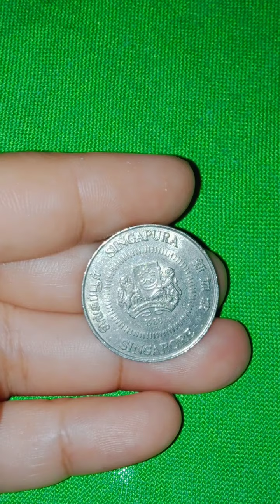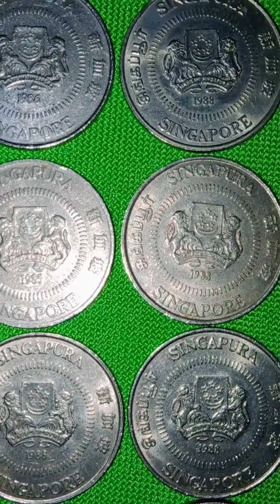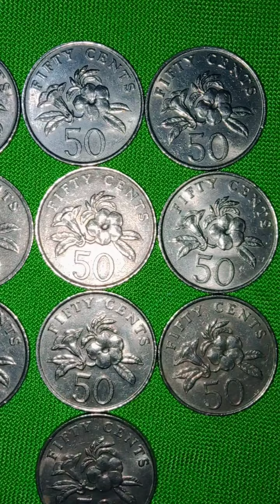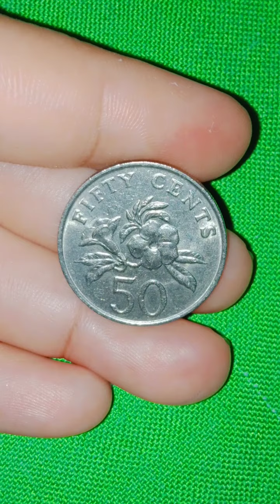For sale 50 Cents Singapore Coins 1988 Ribbon Upward.Copper Nickle